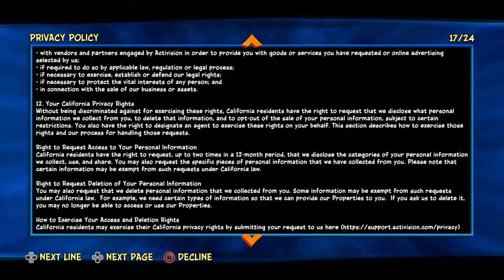Crash Bandicoot 4: It's About Time 3